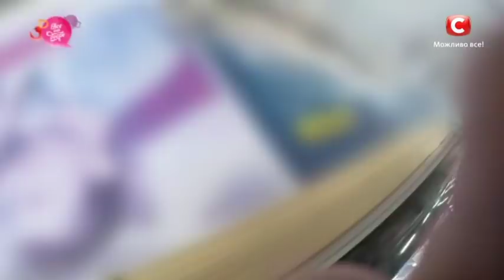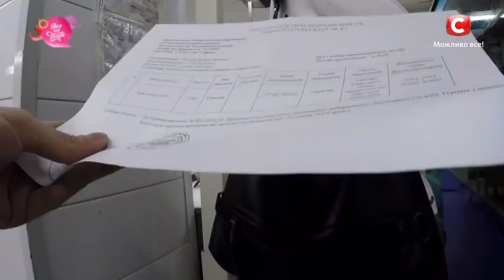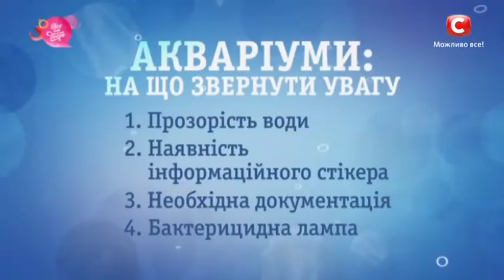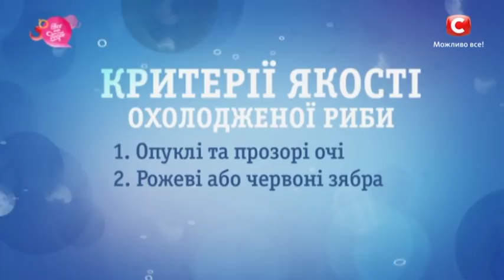Как выбрать свежую рыбу и не отравиться!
На что обращать внимание и как выбрать охлажденную рыбу в супермаркете, рассказывает эксперт Все буде добре Константин Грубич. Простые советы, которые помогут вам всегда быть уверенными в качестве магазинной рыбы – только в шоу Все буде добре!